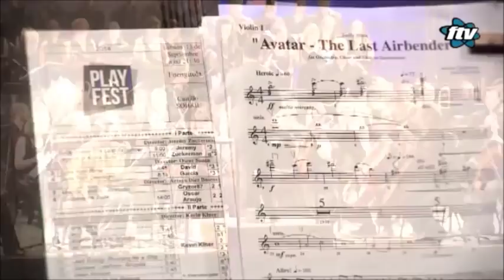Avatar: The Last Airbender Suite - Jeremy Zuckerman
PlayFest (2014)

Malaga, Spain

There´s no words to describe this master piece.